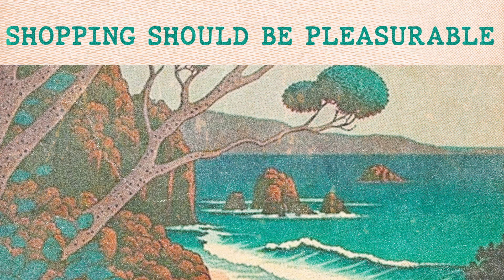Caspro, Decisive Koala - Shopping Should Be Pleasurable